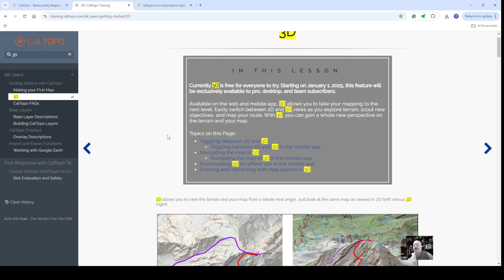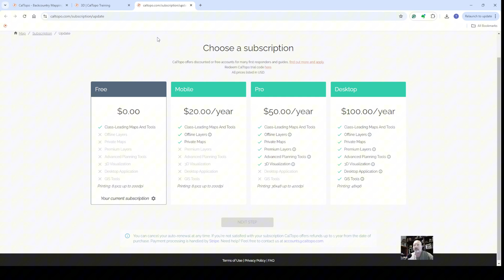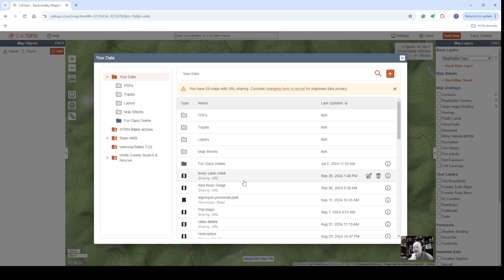Explore the Outdoors Like Never Before: CalTopo 3D Feature!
Discover the powerful new 3D feature in CalTopo mapping software that’s transforming how we visualize and interact with terrain! In this video, we’ll explore how to utilize CalTopo 3D mapping capabilities to enhance your outdoor adventures, whether hiking, camping, or planning a backcountry expedition.

🔍 What You'll Learn:

How to access and navigate the 3D feature in CalTopo
Tips for interpreting terrain features and elevation changes
Real-world applications for hiking, skiing, and trail planning
Comparison with traditional 2D maps and their limitations
🌄 Why Use CalTopo? CalTopo 3D terrain visualization helps you gain a better understanding of your environment, making it easier to plan routes, identify potential hazards, and appreciate the beauty of nature from a new perspective.

📈 Who Is This For? Outdoor enthusiasts, hikers, backpackers, and anyone looking to improve their navigation skills will find this video invaluable!

We hope you love the products we recommend! We may collect a share of sales or other compensation from the links on this page.  Thank you if you use our links, we appreciate it!

Essential Wilderness Navigation Book

Atsko Silicone Water-Guard
Anker Portable Charger
Upholstery Cushion Foam
Rightline Gear Truck Bed Tent
USB Fan
Jackery Power Station 240
EBL Power Station 1000
EBL Solar Panel
Table: Harbor Freight
Lantern: Harbor Freight
Telescoping Tarp Poles
Garmin Watch
Kelty Noah's Tarp 12'